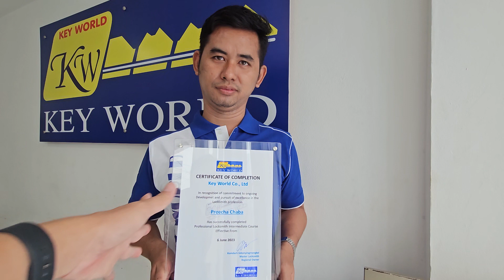เริ่มต้นเรียนถูกที่ การันตี ทำได้แน่นอน